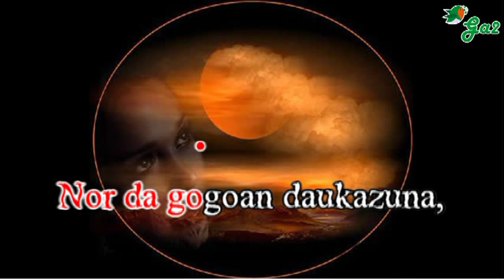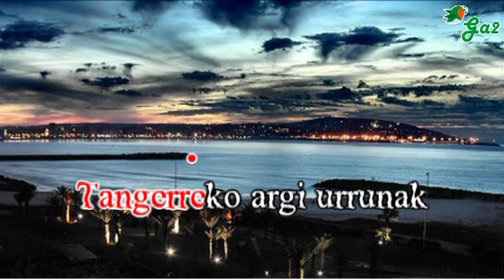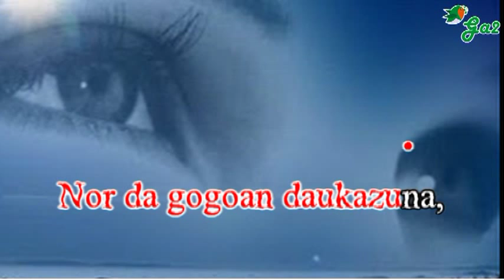Nor da? (Ruper Ordorika)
Nor da gogoan daukazuna, nor da?
Lo aurreko zure instanteen jabe, nor da?
Bihotzean daramazuna, nor da?
Zure begietan gorderik, nor da?

Tangerreko argi urrunak
Ez dira aski zu ikusteko.
Mendebaldeko haizea lehuna
Nahi nuke nik zu ezagutzeko.

Nor da gogoan?

Zuri buruzko galdera denak
Urtu zaizkit eguzkitan.
Amodioa ikusi dut gaur
Zure leihopetik pasatzean.

Nor da gogoan...